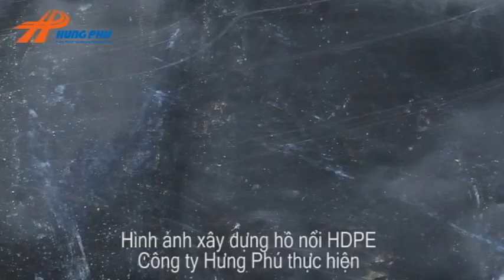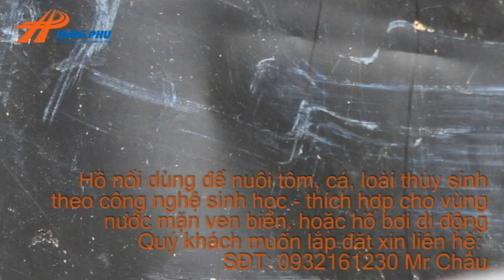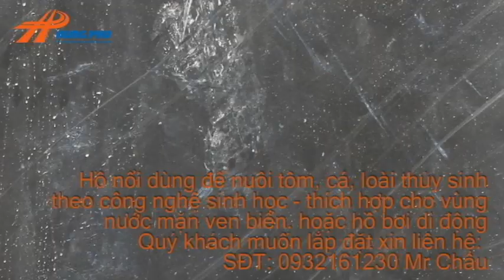Hồ nuôi tôm trên cạn - Hồ bạt chống thấm HDPE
Công nghệ mới làm hồ nổi (ao nổi) bằng màng chống thấm HDPE để nuôi thủy sản có giá rẻ và mang lại hiệu quả kinh tế cao hơn so với hồ chìm.
Nuôi thuỷ sản làm bằng hồ nổi được phủ màng chống thấm HDPE mang lại giá trị kinh tế cao cho người nuôi!
1. Giảm giá trị đầu tư cho xây dựng cơ bản
- Tiết kiệm được chi phí xây dựng như đào hồ, làm kè và mương dẫn nước, giảm chi phí bảo trì bờ bao sau khi sử dụng.
2. Tiết kiệm được diện tích đất
- Có thể đặt gần nhau, do không cần bờ bao và tăng được diện tích mặt nước sử dụng do bờ taluy thẳng đứng.
3. Chủ động giữ nước:
- Màng chống thấm sẽ không cho mất nước do quá trình thẩm thấu, hoặc rò rỉ, giảm chi phí bơm nước vào hồ nuôi tôm, cá Chình…
- Bảo đảm chiều sâu mực nước trong hồ theo yêu cầu, duy trì được mật độ tôm theo các mực nước thiết kế.
4. Bảo đảm lượng oxy trong nước:
- Màng chống thấm HDPE ngăn ngừa hiện tượng lắng động oxy xuống lớp bùn mềm nhão dưới đáy ao, giảm lượng tiêu hao oxy do sinh vật sống trong nền đất dưới đáy ao, giảm được thiết bị sục khí và giảm chi phí điện để tạo oxy.

5. Duy trì chất lượng nước và cải thiện tỉ lệ chuyển đổi thức ăn:

- Loại trừ nước đục do xói mòn bờ hoặc do lớp bùn đất mềm dưới đáy hồ gây ra.
- Do lượng nước trong ao hồ ít thay đổi nên Màng chống thấm HDPE dễ dàng duy trì hàm lượng oxy hòa tan, độ chua, độ mặn trong ao.
- Bề mặt cứng và trơn láng của màng chống thấm HDPE bảo đảm dễ dàng rửa sạch đáy hồ trước khi cho nước vào.
- Nước chất lượng xấu như nước nhiễm chua phèn, hữu cơ, xác động vật, vi khuẩn trong nền đáy ao không thể thâm nhập vào ao.
- Đáy hồ cứng, sạch bảo đảm thức ăn không lẫn vào lớp bùn mềm dưới đáy ao nên cải thiện được tỉ lệ chuyển đổi thức ăn, tăng khả năng ăn của tôm dưới đáy.
- Có màng chống thấm HDPE thì chất lượng nước tốt và đáy hồ sạch bảo đảm tôm khỏe mạnh và không bị nhiễm bẩn nên chất lượng tôm cao hơn.
6. Giảm rủi ro bệnh tật
- Bề mặt trơn cứng của màng chống thấm dễ dàng diệt khuẩn sau khi thu hoạch, chỉ cần rửa sạch và phơi 1-2 ngày nắng.
- Nước trong hồ được Màng chống thấm HDPE cách ly triệt để với môi trường đất bên ngoài nên ngăn ngừa được sự phát triển của ký sinh trùng hay sinh vật mang mầm bệnh khác mà nó thường tích tụ trong lớp đất mềm yếu dưới đáy ao.
- Thường thì không cần phải dùng thuốc mạnh nên tôm không bị nhiễm thuốc và vì vậy chi phí chế biến thấp hơn.
- Nếu hồ bị nhiễm bệnh, có thể khử trùng dễ dàng và nhanh chóng đưa hồ trở lại sử dụng, bằng cách thay nước hay phân lọc nguồn...
- Sự hấp thụ nhiệt của màng chống thấm HDPE cũng giúp cho môi trường nước ấm, làm cho Tôm khỏe và mau phát triển hơn.
- Đảm bảo được chất lượng Tôm sau thu hoạch không dư lượng kháng sinh hay các loại thuốc bảo vệ khác.

7. Thuận tiện cho thu hoạch

- Nhờ bề mặt trơn cứng của đáy và bờ ao nên công tác thu hoạch dễ dàng và không bị thất thoát do tôm lẫn trong bùn hoặc ẩn nấp trong các hang lỗ.
- Thời gian thu hoạch nhanh hơn, sức khỏe và vệ sinh tốt hơn, do đó chất lượng sản phẩm khi đưa đến nhà máy chế biến bảo đảm tốt hơn.

8. Dễ dàng làm vệ sinh

- Các hệ thống thoát nước tự làm sạch đáy ao có thể dễ dàng lắp đặt với Màng chống thấm HDPE, bằng cách mương điều tiết.
- Trong quá trình nuôi, các chất thải và cặn bã có thể được phát hiện dễ dàng và dọn sạch theo yêu cầu.
- Sau khi thu hoạch, công tác vệ sinh đáy hồ và diệt khuẩn rất dễ dàng thường là bằng cách rửa nước và phơi nắng với nhân công và thời gian ít hơn nhiều so với ao đất.
9. Quay vòng thời vụ nhanh

- Rút ngắn thời gian làm vệ sinh và phơi ao diệt khuẩn, thường chỉ trong vòng 3 đến 5 ngày trong khi ao đất phải mất gần 1 tháng, chưa kể phải phơi đáy, rải vôi vệ sinh dáy hồ.

- Có Màng chống thấm HDPE thì không mất thời gian nạo vét, sửa chữa bờ ao, không tốn thời gian và chi phí cho việc khử phèn.
- Tăng thêm mùa vụ nuôi trồng.
10. Bảo vệ môi trường ao nuôi tốt hơn
- Đáy và bờ ao không bị xói lỡ, loại trừ được tạp chất và bùn đất trong ao nuôi.
- Quan sát đáy và bờ hồ tốt hơn, dễ dàng nhận biết sự phát triển của tôm, cá và sự sinh trưởng của tảo, v.v...
- Dùng Màng chống thấm HDPE dể dàng lắp đặt hệ thống xả chất bẩn, bảo đảm chất lượng nước trong suốt quá trình nuôi.
- Không bị các sinh vật ngoại lai vào hồ gây hại.
11. Nhờ màng chống thấm HDPE chi phí vận hành và bảo trì thấp hơn
- Giảm chi phí bảo dưỡng như công tác bồi đắp bờ ao, sửa chữa đáy ao.
- Giảm chi phí trong công tác thu hoạch, làm vệ sinh, diệt khuẩn, khử phèn.
- Giảm chi phí thức ăn và chi phí bơm nước, sục khí, bơm oxy.
- Chi phí đầu tư ban đầu có thể cao hơn, nhưng với độ bền lên tới 10-15 năm thì chi phí cho từng mùa vụ rất thấp.
- Do bảo đảm được chất lượng nước, giảm rủi ro bệnh tật nên ít dịch bệnh bất thường, sản lượng được ổn định.